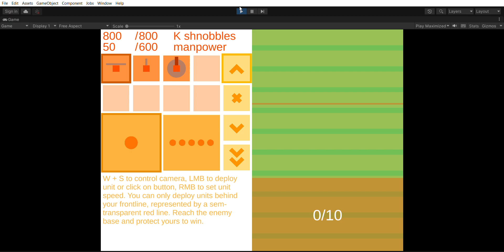We March machine gun nest showcase (new unit)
demonstration of how the machine gun nest unit will function in the next we march update. this unit is very powerful, being able to clear rows upon rows of enemies by itself, but is balanced by a long 10-second setup time, its high cost, and its tendency to die instantly from literally any enemy unit.